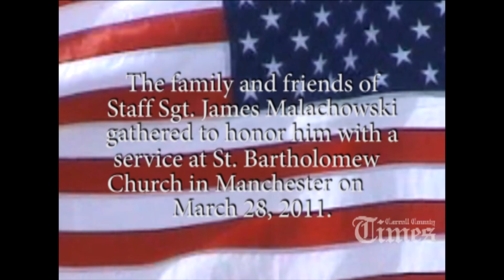Marine Funeral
The family and friends of Staff Sgt. James Malachowski gathered to honor him with a service at St. Bartholomew Church in Manchester on March 28, 2011.  Times video story by Nick Baugh, Video Intern, Carroll County Times